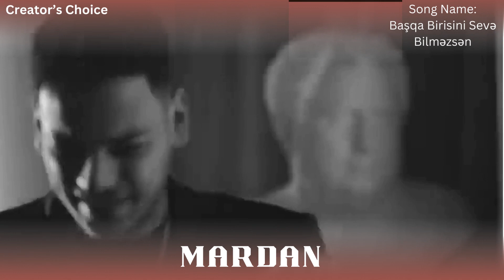Who should represent Azerbaijan 🇦🇿 at Eurovision 2025 | EUROVISION WISHLIST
Who Should Represent Azerbaijan At The Eurovision Song Contest 2025

Welcome to my brand new series of whislists for Eurovision 2025, The new episode is called: Who should represent Azerbaijan in Eurovision 2025. I hope that you enjoy it and if you want to take part please subscribe and like the video to get notified when the next form is out for the People's choice in this series.

The following artists are just what we want to see represent Azerbaijan at Eurovision next year (2025). These are not the official representatives.

Artists & Songs :
Jony - Igolki.
Aisel - Game of Chess.
Röya - Böyüdüm.
Mari - So High.
MARDAN - Başqa Birisini Seva Bilməzsan.
Mardi - ANA.
Latifa Soyuoz - Hədəf.
Mado Salikh - Burn in Hell.
Tomais - Nescasan Bu Gün.
Mamagama - Dreamer.

Azərbaycanı "Eurovision-2025"də kimlər təmsil etməlidir?